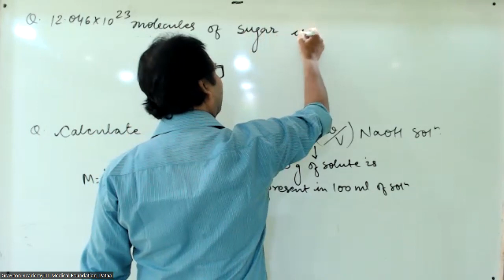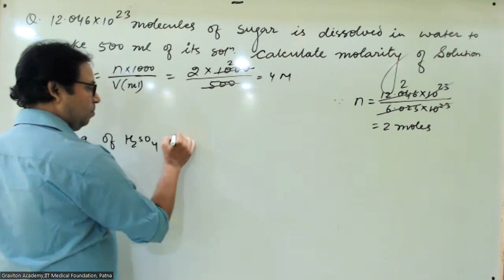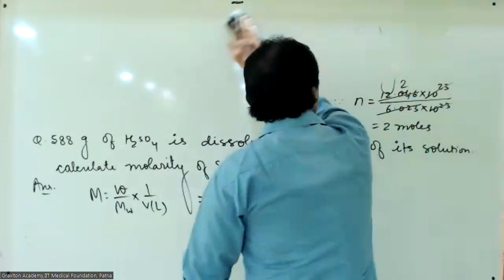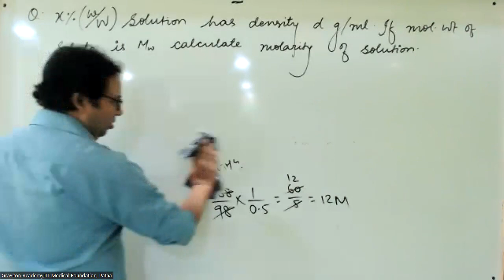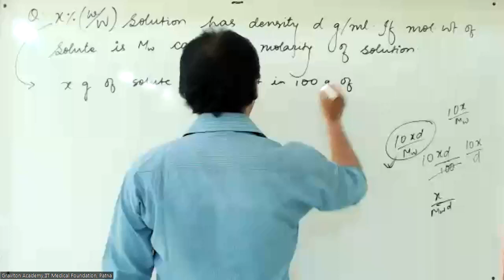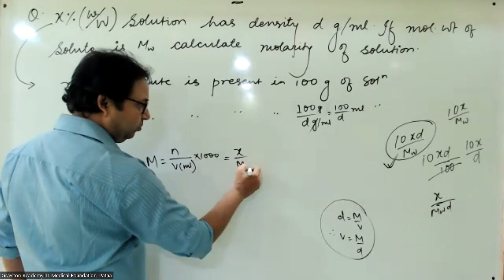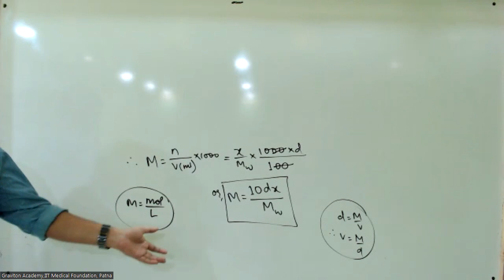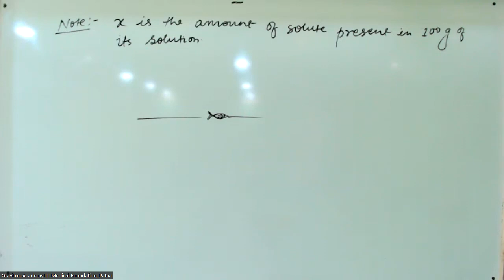VIDEO LECTURE 26(21 07 2022) CJSK SIR